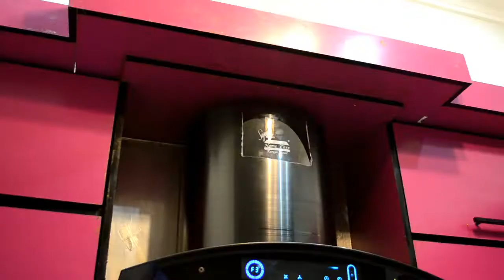5 New Samosa Folding Ideas | Easy Samosa Folding Techniques by Cook With Meryem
MY NEW RECIPES OF (RAMADAN SPECIAL - 2020) Are Given below.
CHECKOUT !!